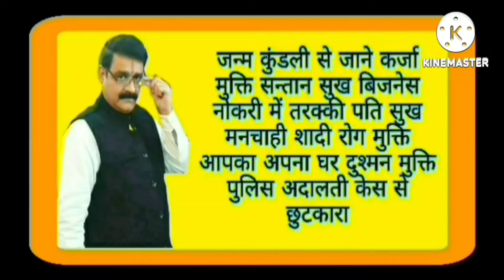26 may sunday रविवार का उपाय यह दान किस्मत बदल देगा